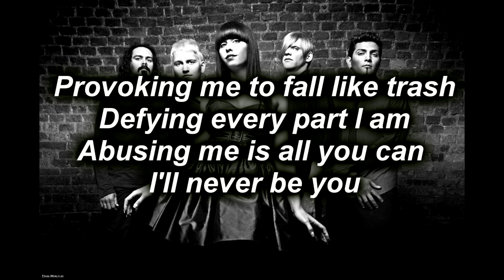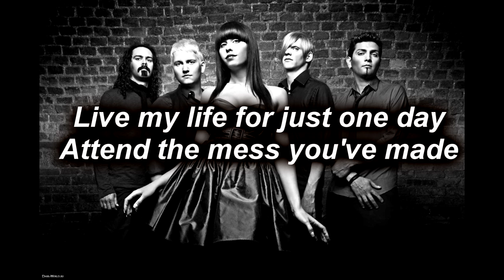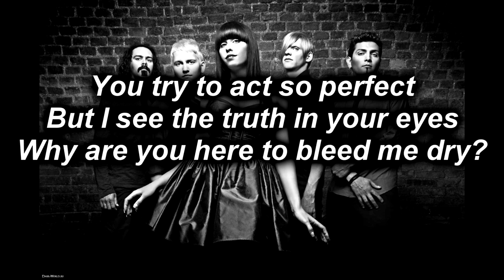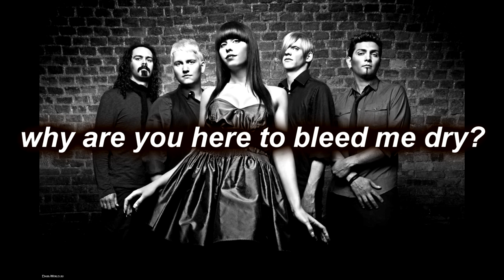The Murder of my Sweet-bleed me dry Lyrics